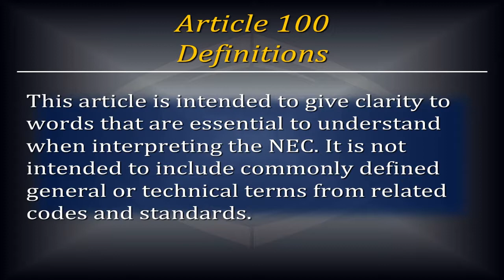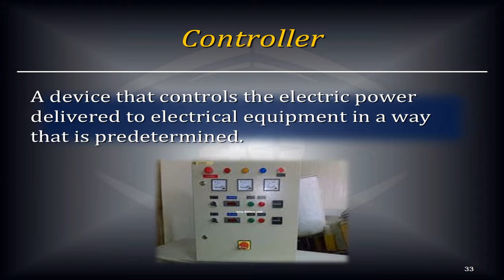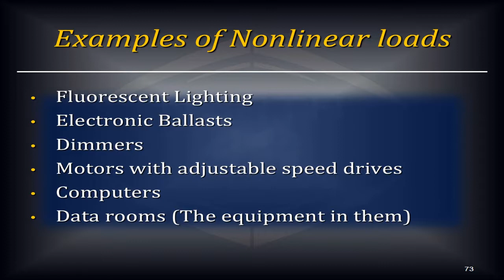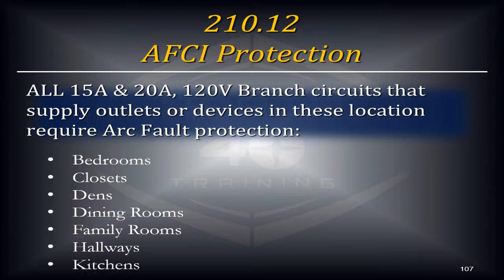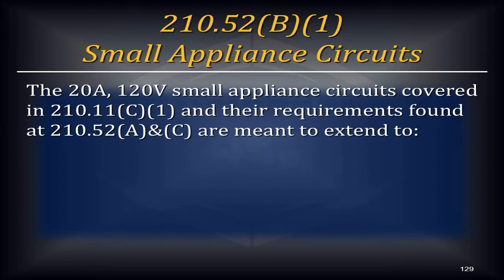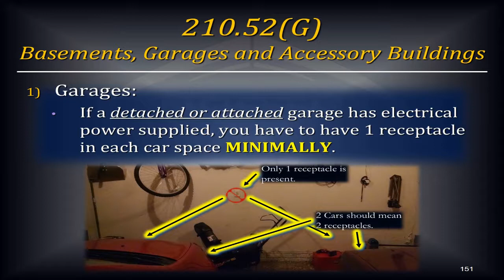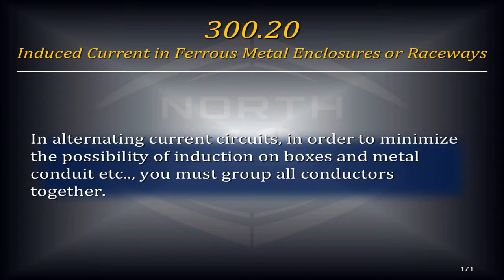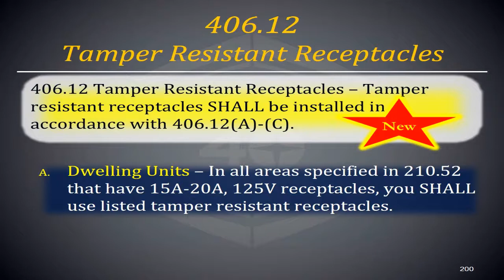Understanding the NEC Part 1 at 6mbps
This is the first segment, when broken into 2 parts, of Understanding the National Electric Code.